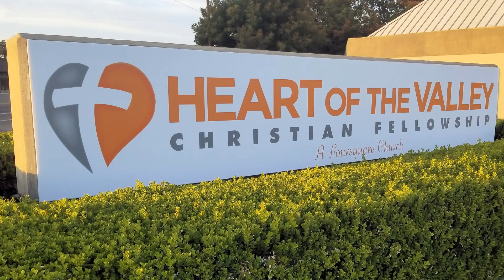3-6-2022 | Set the Captives Free | Heart of the Valley